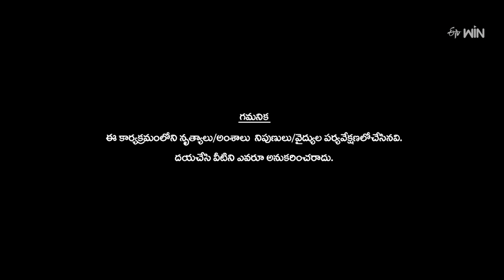Dhee Celebrity Special | Seasons Theme | 13th March 2024 | Hyper Aadi,Pranitha,Nandu | Full Episode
Dhee Celebrity Special is a power-packed dance show, where celebrities present their talent and compete to win the most prestigious Dhee title.